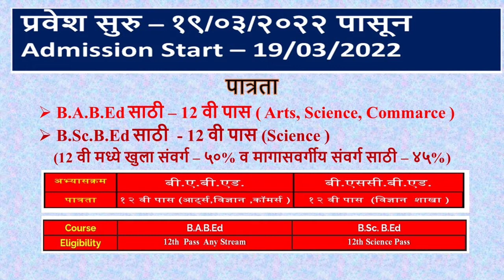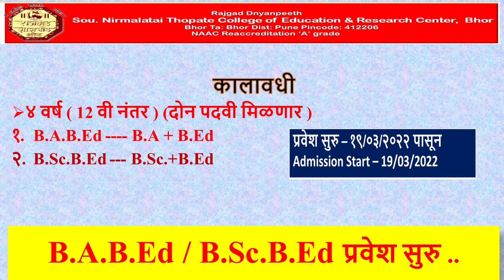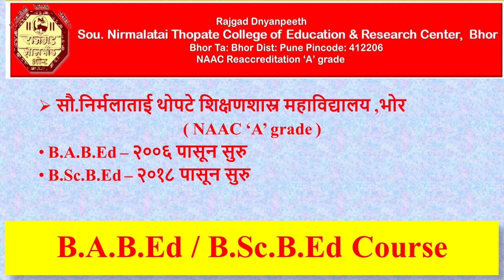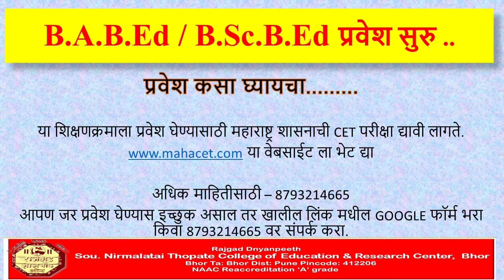B.A.B.Ed B.Sc.B.Ed admission cetexam mahacet education tet ctet teacher